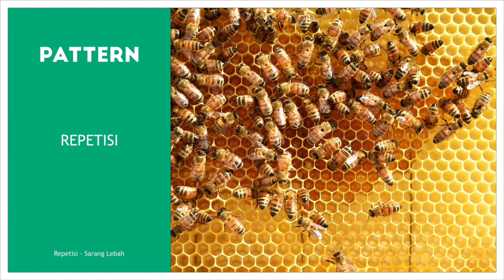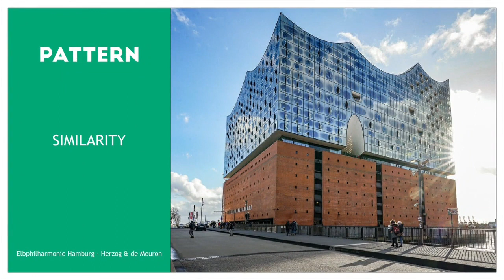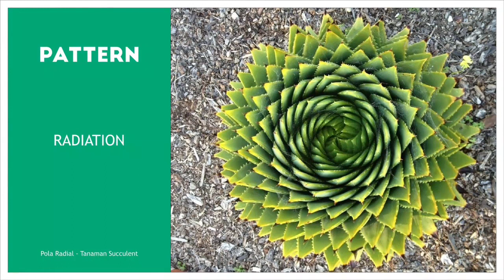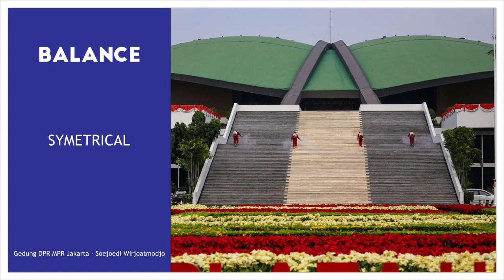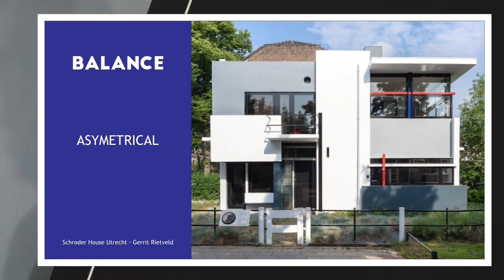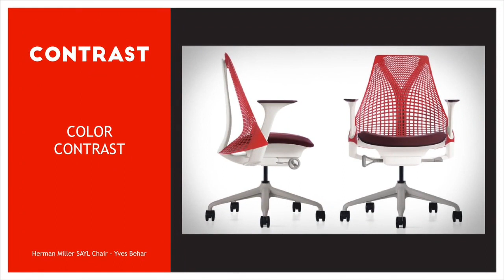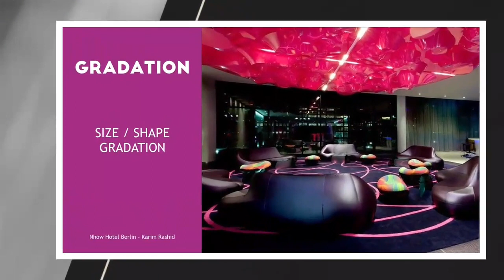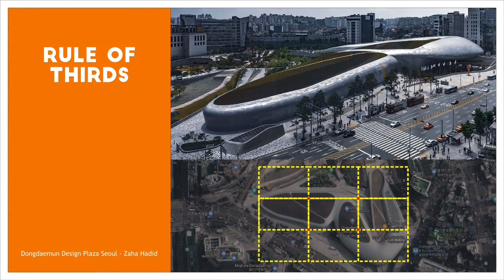Belajar Prinsip Desain dari Alam - Seri Kuliah Desain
Kuliah Desain kali ini akan membahas tentang Dasar-Dasar Prinsip Desain yang kita bisa pelajari dari mengamati Alam. Lalu juga contoh penerapan prinsip desain dari alam ke dalam karya desain utamanya karya desain interior dan arsitektur.

Disampaikan oleh:
Hangga Hardhika, S.Sn., M.Ds. Dosen Mata Kuliah Metodologi Desain, Desain Eksibisi, Teknik Presentasi dan Desain Interior Komersial di Program Studi Desain Interior Institut Seni Indonesia Yogyakarta.